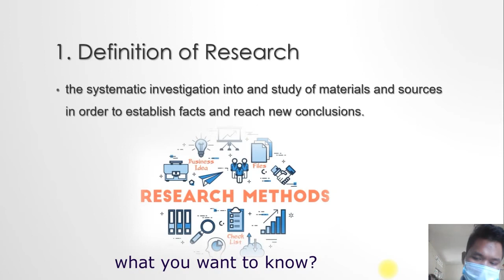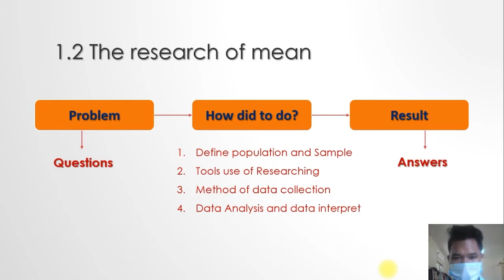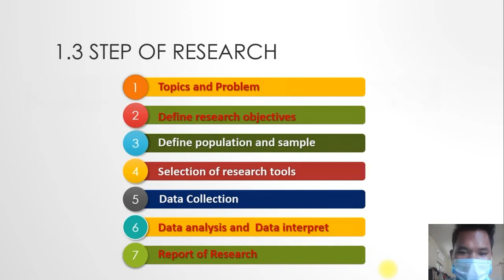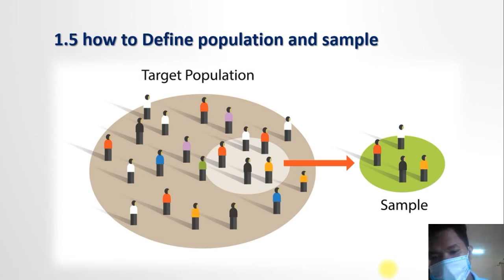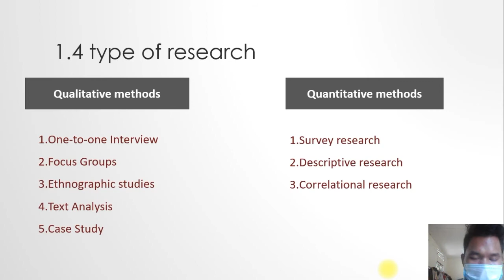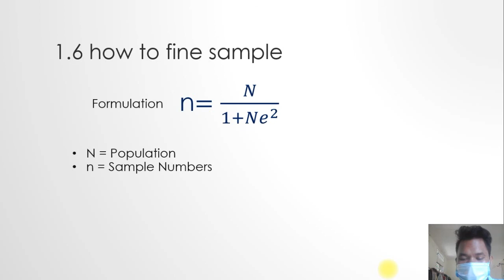ផ្តើមវីឌីអូអប់រំដំបូងរបស់ខ្ញុំបាទ និយាយពី Research Methodology Episode#1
ខាន់postយូដោយសារអត់ដឹងថាត្រូវធ្វើអ្វីអាធ្យាស្រ័យផងបាទ!
Episode#1
និយាយពី Research Methodology Episode#1
បើមានកំហុសដោយអចេតនាណាមួយសូមcmtនៅខាងក្រោមវីឌីអូ។